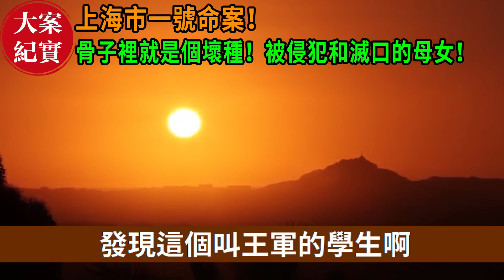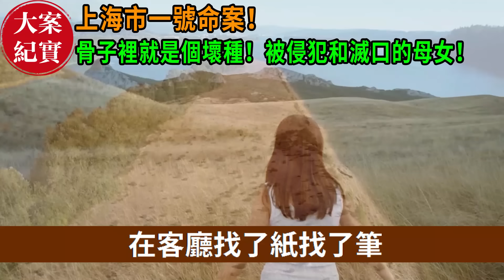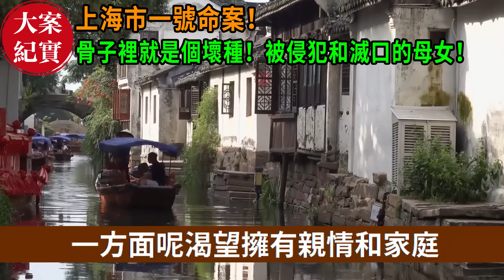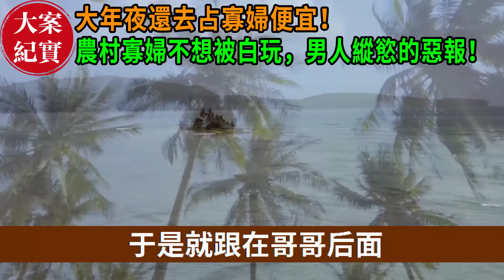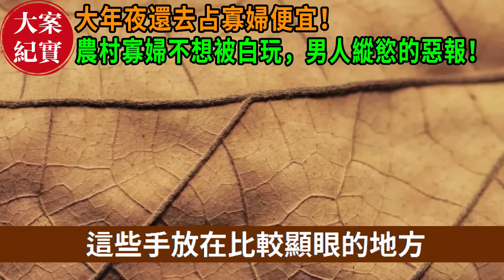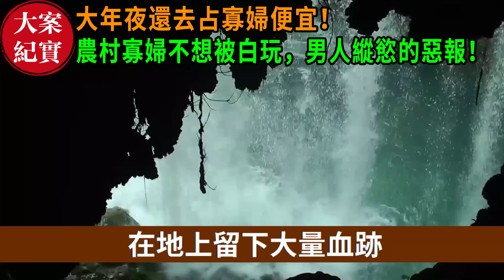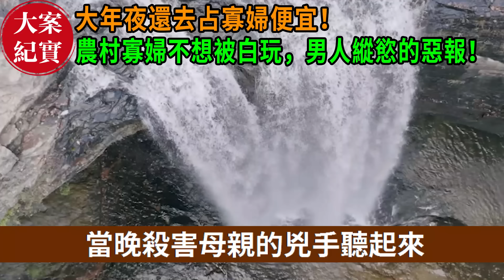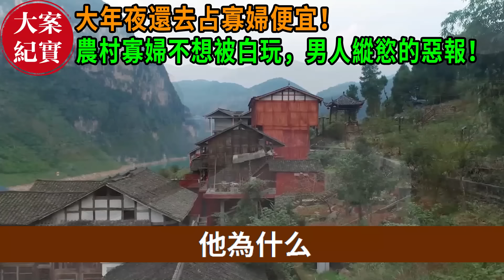大案紀實丨上海市一號命案！骨子裡就是個壞種！被侵犯和滅口的母女！